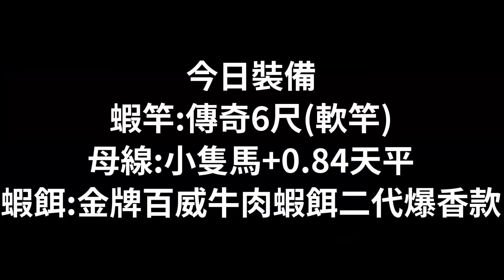【超軟蝦竿實測】來自宜蘭釣具店限量出產的超軟竿釣爆啦!台湾のエビ Shrimp fishing in Taiwan 대만에서 낚시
我們出品的限量250隻蝦密一代蝦竿